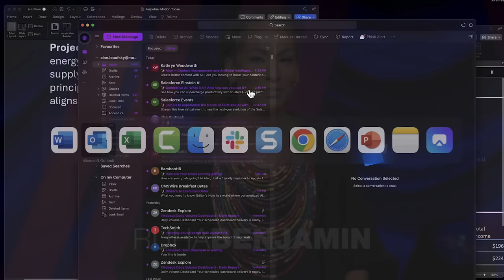THE MARVELS FINAL TRAILER - Who IS That? | Trailer Trawl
for a free 14 day trial of Airscreen today!
The Marvels got a final trailer this week and it's a BIG one. With the rumored Valkyrie cameo confirmed - who ELSE could they be teasing? Perhaps, the X-Men? Join Coy Jandreau, Jordan Morris, and Producer Evan as they theorize who could be showing up in the movie.

Get your tickets see New Rockstars LIVE in Los Angeles

Host: Coy Jandreau
Host: Jordan Morris
Producer: John Costa
Producer/Host: Evan Yee
Studio Technician: Dashiell Hamingson
Editor: Brian M Kim

00:00 - Preview
00:26 - Intro
03:40 - New Marvels Trailer Reaction
10:47 - Who could this be?
11:53 - Monica Variant?
17:04 - Binary?
24:29 - Is it Storm?
31:24 - BR Prediction
37:06 - Marvels Trailer Trawl